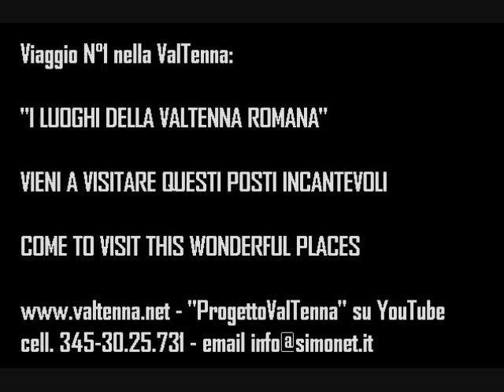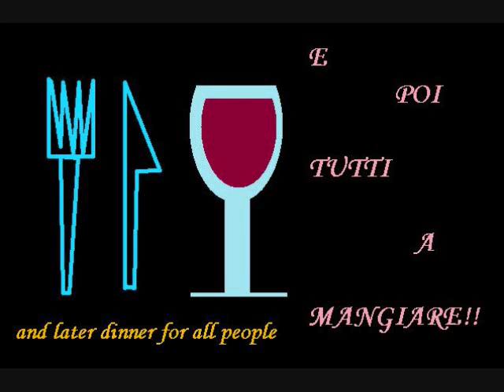ITINERARIO N°1 - LA VALTENNA ROMANA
Itinerario della ValTenna Romana partendo dalle Cisterne romane di Fermo per passare al Teatro di Falerone andando poi a Smerillo per ammirare il magnifico paesaggio e i resti della Roma antica. E poi tutti a mangiare!